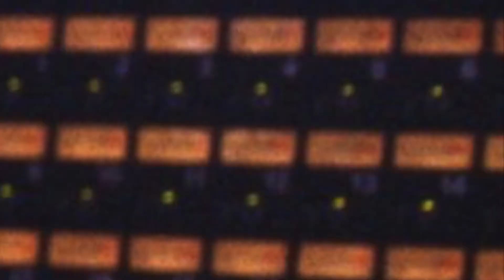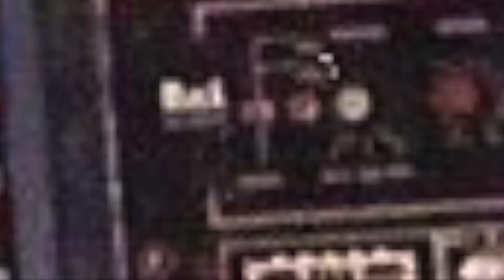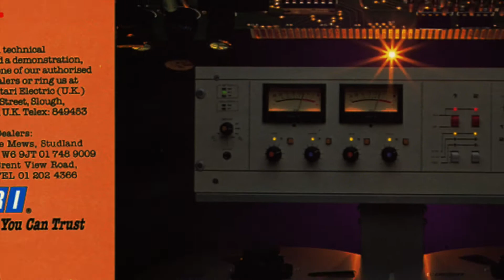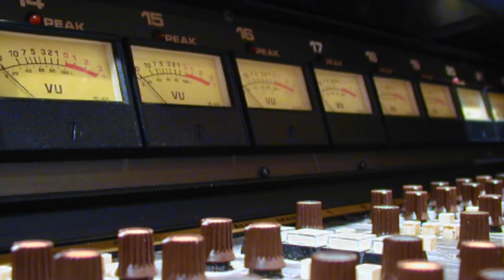Great White "Stick It" (1984)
A sidetrack, the lyrics suggest going on the road to rock.  However, the album was studio, so I decided to do the studio shots of 1984, the year of the song and/or its album.  Please note that search engines can be inaccurate and images can be mistagged with the wrong year.  Images used were in the order of the search results.  I don’t like to discriminate; I prefer this “mixed bag” approach.
 There is one known exception:  the collage shot of EVH with wife is from the following year.  May both he, Lorne, and Jack rest in peace- thank you both for your musical contributions into this world.